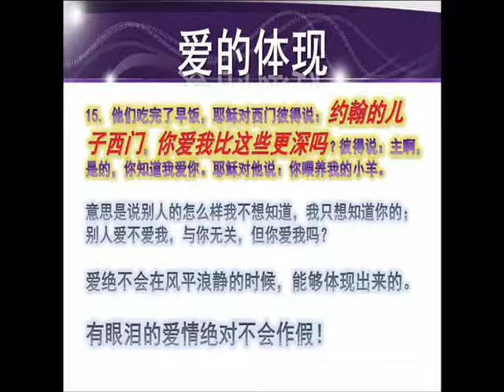爱绝不会在风平浪静时，能够体现出来